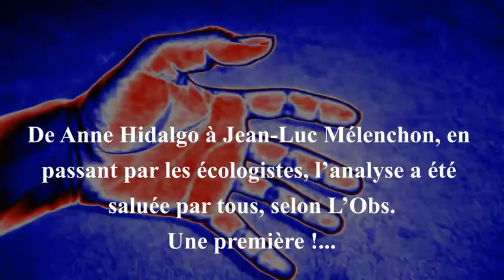France : Le retour de Lionel Jospin… Une union inédite de la gauche ?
Présentation

      France : Le retour de Lionel Jospin…
        Une union inédite de la gauche ?

L’ancien 1er ministre, un des plus populaires de la
Vème République (Wikipédia), Lionel Jospin
publie «Un temps troublé», et réussit dans une
interview accordé à L’Obs «un exploit», selon
la même source.

Il redéfinit le chemin de la gauche, intégrant
les insoumis et la gauche écologique, sans
prétendre « jouer aucun rôle » et « sans brandir
la centralité socialiste», d’après L’Obs…

De Anne Hidalgo à Jean-Luc Mélenchon, en
passant par les écologistes, l’analyse a été
saluée par tous, selon L’Obs.
Une première !...

Ce silence, du au devoir de réserve comme
membre du Conseil constitutionnel, a pris fin.
La gauche est-elle prête à s’unir, et éviter un
2ème tour 2022 Macron-Le Pen ?...

L’Obs : Mélenchon, Hidalgo, Piolle… Ils se lèvent tous pour Jospin !

L’Obs : EXCLUSIF. Lionel Jospin sort du silence

  Titre : Ponte de Abril